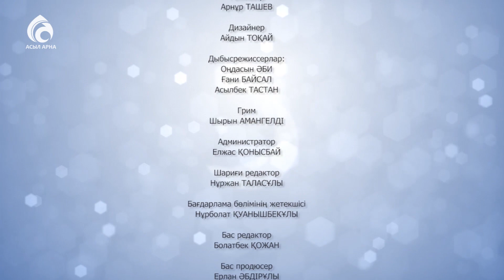Оразада жиі қойылатын сұрақтар \ Хақтан хабар түскен ай \ Асыл арна